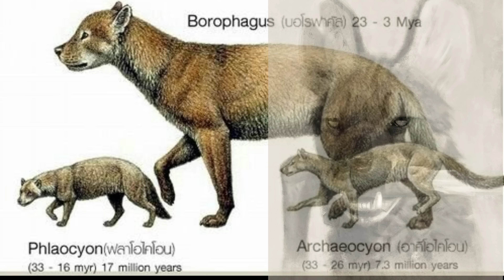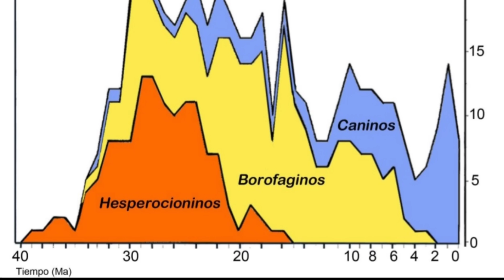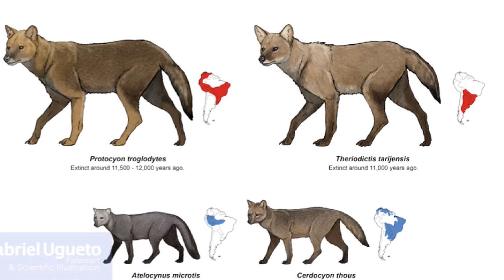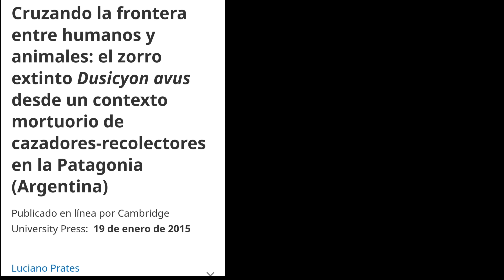🐺ORIGEN y EVOLUCIÓN de los cánidos sudamericanos 🐕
🐺Los cánidos, ¿Qué son? ¿Cómo evolucionaron?  Les cuento su historia en Sudamérica, basada en el nuevo libro de Sebastián Apesteguía y  Stella Maris  Alvarez. 🦊